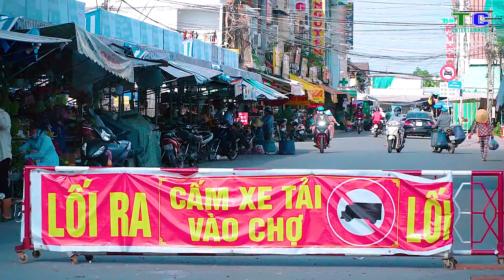Bản tin covd 19 ngày 02/01/2022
Bảntincovd19ngày02/01/2022
Từ 07 giờ đến 18 giờ ngày 02/01/2022, Vĩnh Long có 234 trường hợp nghi nhiễm COVID-19, như vậy trong 24 giờ qua trên địa bàn tỉnh ghi nhận 1.280 trường hợp nghi nhiễm:
- 678 trường hợp qua xét nghiệm sàng lọc cộng đồng tại TP. Vĩnh Long (92), Huyện Long Hồ (165), Huyện Mang Thít (48), Huyện Vũng Liêm (78), Huyện Tam Bình (112), Huyện Trà Ôn (55), Thị xã Bình Minh (62), Huyện Bình Tân (66).
- 05 trường hợp ở khu cách ly tập trung tại Huyện Trà Ôn.
- 230 trường hợp qua sàng lọc tại cơ sở y tế: BVĐK tỉnh Vĩnh Long (3), BV Phổi Vĩnh Long (5), BVĐK Xuyên Á (14), TTYT TP. Vĩnh Long (4), TTYT Mang Thít (21), TTYT Nguyễn Văn Thủ (2), TTYT Tam Bình (170), TTYT Trà Ôn (11).
- 367 trường hợp là F1 được cách ly tại nhà trước đó tại TP. Vĩnh Long (66), Huyện Tam Bình (198), Thị xã Bình Minh (84), Huyện Bình Tân (19).